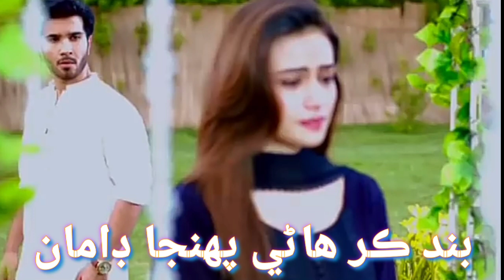BAND KAR HANE PAHNJA DARAMA SINDHI STATUS MUMTAZ MOLAI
SUHNA MANHON DASAmumtaz molaifaiza alisr productionfaiza ali new album 2022faiza ali new song 2022singer mumtaz molaimumtazmolai#green mumtazmolai faizaali shahidalibabar faiza sindhtv master SINDH TOKHE SADE THE GREEN SCREEN STSTUS FAIZA ALI#GREEN
AHMAD MUGHAL GREEN SCREEN STATUS SINDHI SONG#FAIZA-ALI

faheem ali green screen status Sindhi faheem ali Sindhi song
sindhi songs
Faheem ali green screen status
shafi production
new
green screen sindhi status
Green screen status Sindhi
faheem ali songs
Faheem ali Sindhi song
sindhi new songs
sindhi music

ahro ishq ho tusan faiza ali mithro molai sindhi status

SANGAT KHE SHADBO NAHE SINDHI STATUS FAIZA ALI MITHRO MOLAI

SHADE MUBARK THAI FAIZA ALI MUMTAZ MUNWAR MOLAI SINDHI STATUS

TUHNJE SHADEI JO MONKHAN FAIZA ALI SINDHI STATUS

HE KAHARE TUHNJE MUHBAT Aa FAIZA ALI MITHRO MOLAI

TOTE MUHNJE KASMAT FAIZA ALI MITHRO MOLAI

Faiza ali singer Shadi wedding 2022 Faiza ali singer Shadi Fahad Qureshi Sindhi funny 🤣

Zahar Zindagi - Ep 99 Promo | Sindh TV Soap Serial | SindhTVHD Drama

Faiza Ali Documentary Film Wedding Celebration Hyderabad Marege Hall A Hameed Abro|FBR|Sindhi Songs,

JAHN WAT DASAN JE AKH HUJE SINDHI STATUS MUNWAR MOLA

Faiza ali gai ghumne honey moon pr kahan vlog ma dhekh   Jo Dess | EPISODE 72 | On KTN ENTERTAINMENT

Zahar Zindagi - Ep 120 | Sindh TV Soap
Serial | SindhTVHD Drama

Zahar Zindagi - Ep 121 | Sindh TV Soap
Serial | SindhTVHD Drama

Zahar Zindagi - Ep 122 | Sindh TV Soap
Serial | SindhTVHD Drama

Zahar Zindagi - Ep 123 | Sindh TV Soap
Serial | SindhTVHD Drama